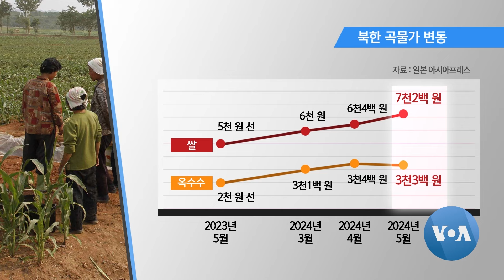[VOA 뉴스] 북한 벌써 ‘춘궁기’…‘곡물값’ 급등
북한이 지난해 농사가 풍작이라고 선전했지만 춘궁기 들어 곡물가 급등을 막지 못하는 양상입니다. 러시아와의 협력도 군사부문이 우선이고 식량 등 민생부문은 후순위로 밀려 있다는 분석이 나옵니다. 김시영 기자가 보도합니다. (영상편집: 이상도)